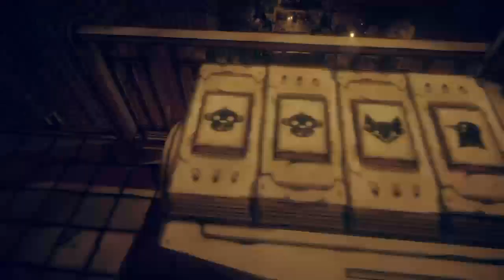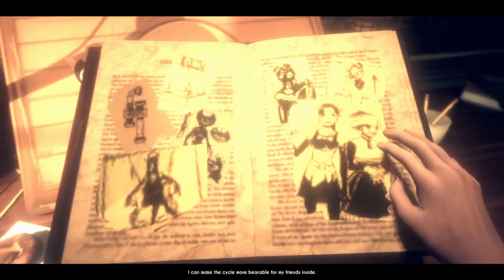Bendy And The Dark Revival PS4 - Chapter 5 completed all ink upgrades, boss fights and cut scenes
Time code:
00:00 - Intro
3:23 - Keeper Headquarters and Wilsons Mansion
11:00 - Sleeping drink puzzle solution
19:15 - Electric chair puzzle solution
21:50 - Alice boss fight
23:00 - Final Ink upgrade location
28:33 - Music box puzzle solution
40:24 - Shopping gathering quest
46:25 - Wilson Laboratory
50:50 - Shipahoy Wilson Boss fight
1:00:00 - Taking control of Ink Demon
1:04:52 - End cut scene